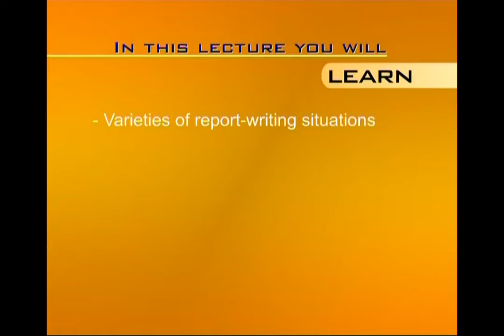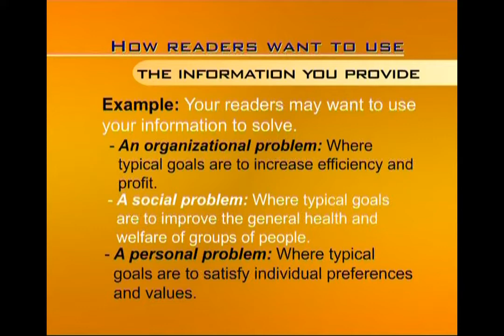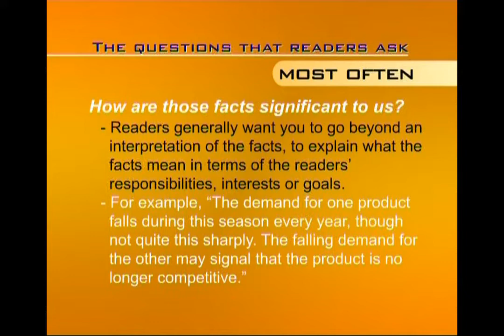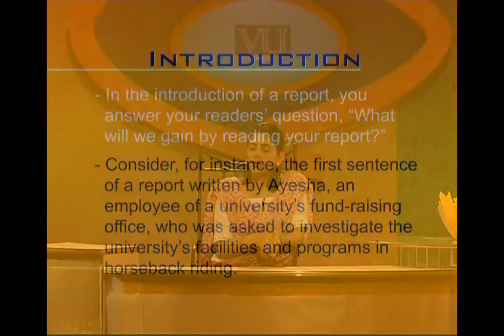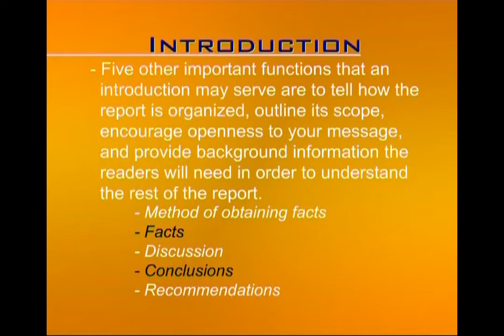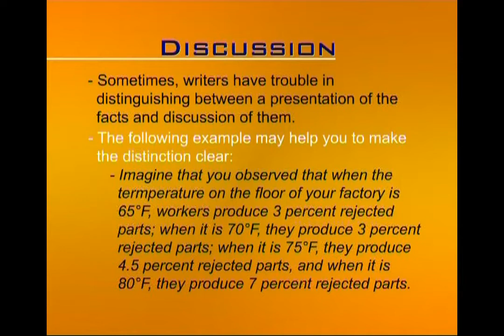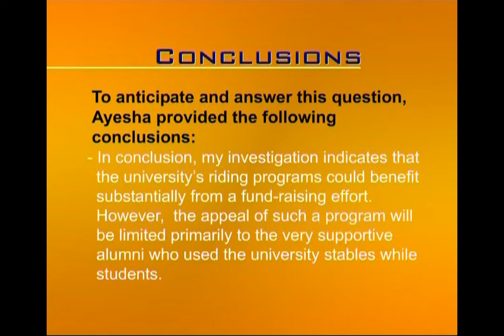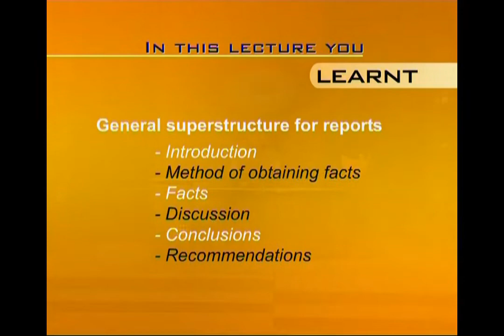General Reports | Business and Technical English Writing | ENG201_Lecture25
Lecture025: General Reports
by Saima Asghar